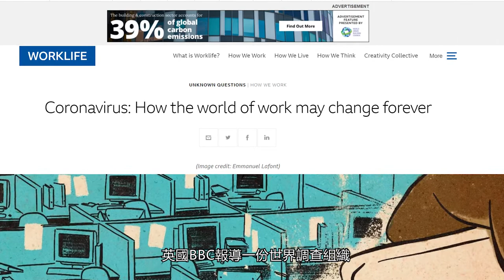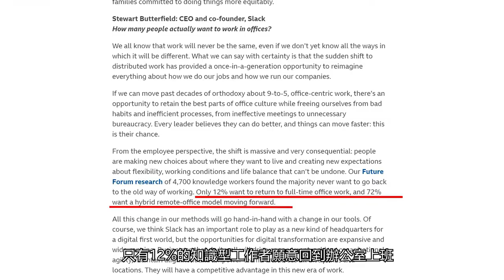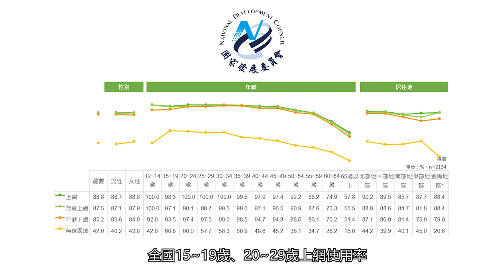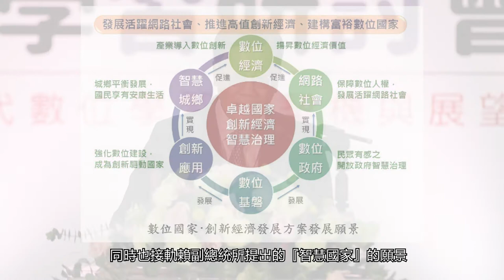【亞洲大學│熱門校園】2021中亞聯大數位學習研討會 蔡進發校長致詞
「中亞聯大」於3/19主辦「跨疫情時代-數位學習的契機與展望」研討會，賴清德副總統指出，預計疫情過後，數位學習將成為新常態。看到中國醫藥大學與亞洲大學，兩校能掌握國際趨勢，朝數位學習推展到智慧學習、智慧醫療、智慧大學；能配合「智慧國家」的願景，培育英才，進而發展數位經濟。

研討會與會來賓有中央大學講座教授陳德懷、教育部資科司長郭伯臣、台灣師範大學校長吳正己、中國醫藥大學長洪明奇、中國醫藥大學副校長林正介、師範大學學習資訊專業學院講座教授蔡今中講座教授、中央大學講座教授楊鎮華、成功大學講座教授黃悅民、清華大學講座教授黃能富、科技部資教門召集人講座教授劉晨鐘、台科大講座教育黃國禎、成功大學特聘教授楊雅婷、國立彰化女中校長陳香妘、國立興大附中校長陳勇延、台北市成功高中校長孫明峰等人，探討「再探索四個數位學習巨型挑戰問題」、「後疫情時代學校推動數位學習與教育創新的的契機與展望」、 「AI時代數位學習的創新與應用」、「數位論壇的新趨勢」、「疫情下與疫情後的數位學習」等議題。